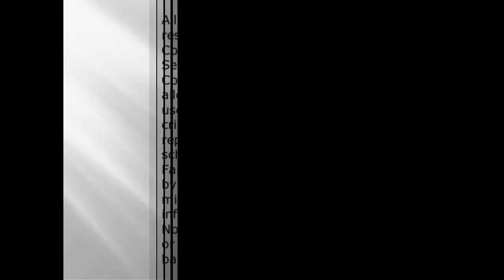pro vs cons social media this may shock you!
Looked at Jubilee saw this video and thought hay this seems interesting, so, lets do a video and talk about socialmedia i think this is actually interesting and maybe needs more discussion, what do you think?
Well, I was surprised to see young people having very interesting takes and i thought i'd give my 2 cents on this topic. please help out a smallyoutuber